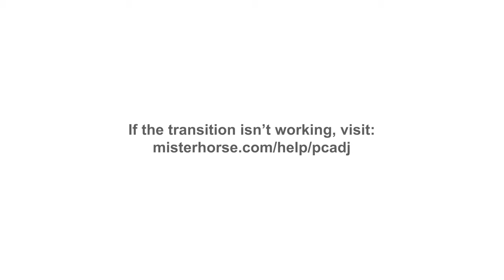LUCKY comeback ALL IN bonus on MUERTOS?!